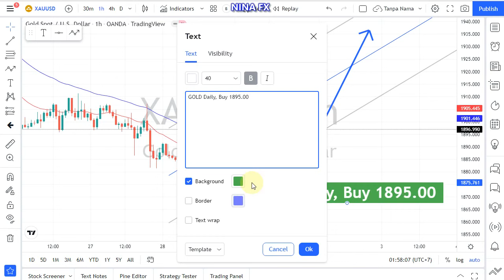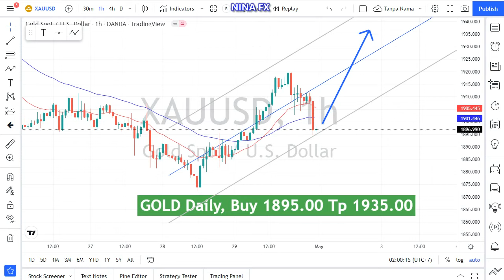Gold Daily Analysis for May 2, 2022 by Nina Fx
Weekly bullish reversal, Monthly Bullish correction.